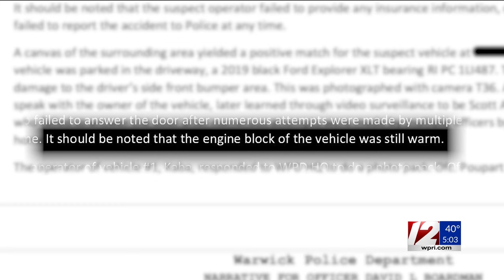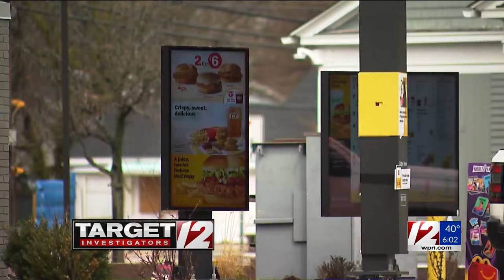Target 12: Avedisian pleads not guilty to leaving the scene of a drive-thru fender bender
R.I. Public Transit Authority CEO Scott Avedisian pleaded not guilty Wednesday to leaving the scene of an accident with damage, and he refused to answer questions afterward outside Kent County Court. Target 12 Investigator Tim White has the story.